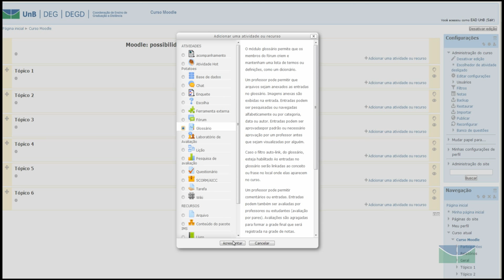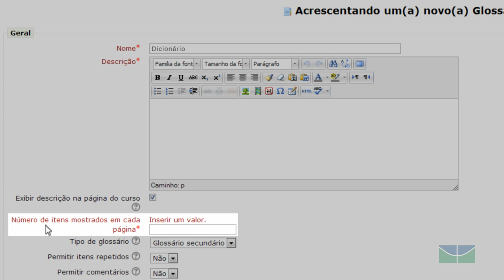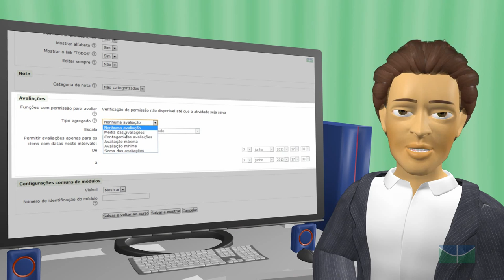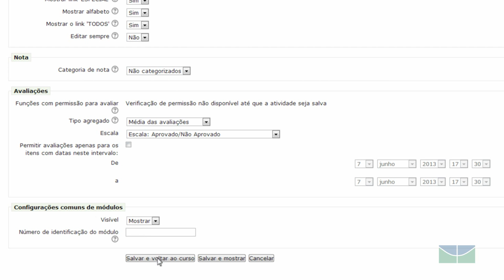Moodle 2.4 - Glossário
Neste vídeo o professor Anísio mostra como inserir a atividade Glossário em uma disciplina do Moodle 2.4. Veja outros tutoriais disponíveis no curso "Moodle: possibilidades e criatividade em minha sala de aula virtual", que pode ser acessado no sítio: